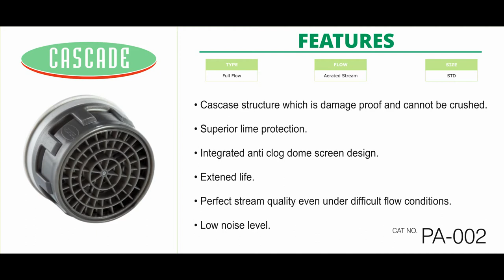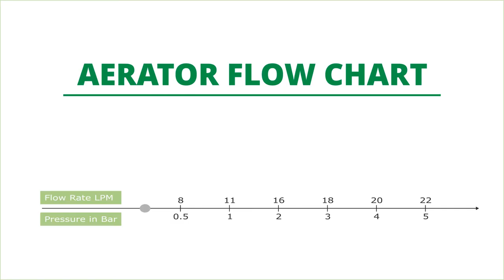Foam Flow Aerator by ARK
Crystal is a one stop shop for a multitude of Water Deliverance Solutions for the Indian market. We specialize in making Brass faucets for bathrooms and kitchens, our trusted brand ARK being a generic name for Chrome Plated taps in many parts of India, for over forty years. With customer tastes and needs evolving over these four decades, Crystal now also provides equipments & solutions for Water Hygiene & Water Saving, Bathing & Hand washing stations, Bath area Partitioning, Water Pressure enhancers and reducers, as well as Assorted showering Fixtures and Large sized Shower Heads with Multiple features to enhance the bathing experience.

Recognizing the fact that Water Deliverance and its usage will continue to witness new and advanced technology ushering in, Crystal believes in long term relationships with its customers and retailers. We have local service centres in many major towns of India to provide assistance and guidance for the installation, maintenance and persevering performance of our products over their warranty periods and life times.